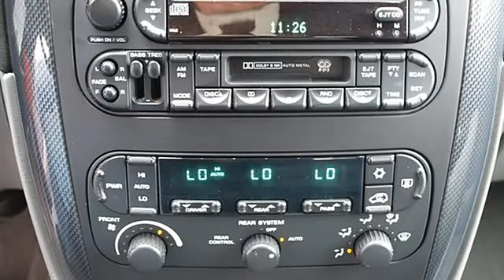0 - Classic Dealer Group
For Sale: 2005 Dodge Caravan
VIN: 2D4GP44L25R285435
Engine: Gas V6 3.8L/230
Drivetrain: FWD
Transmission: Automatic
Mileage: 78,100
Color: Blue (exterior) Medium Slate Gray (interior)

Features:
2005 Dodge Caravan Mini-van, Passenger.